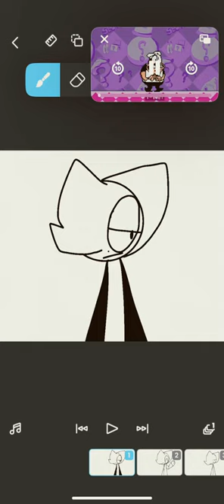Strike a taunt￼